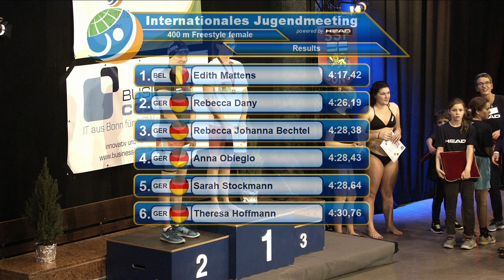Int. Jugendmeeting 2018 - 400 m Freistil Weiblich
Finale 400 m Freistil Weiblich

Qualifiziert:
1: Roussel, Chloé - 4:30,03
2: Hoffmann, Theresa - 4:25,07
3: Mattens, Edith - 4:20,48
4: Güven, Idil - 4:22,97
5: Remmery, Anice - 4:28,13
6: Obieglo, Anna - 4:30,45

Ergebnis:
1. Mattens, Edith - 4:17,42
2. Dany, Rebecca - 4:26,19
3. Bechtel, Rebecca Johanna - 4:28,38
4. Obieglo, Anna - 4:28,43
5. Stockmann, Sarah - 4:28,64
6. Hoffmann, Theresa - 4:30,76